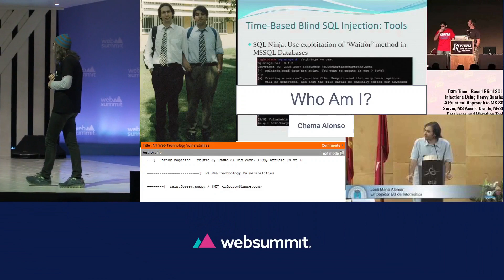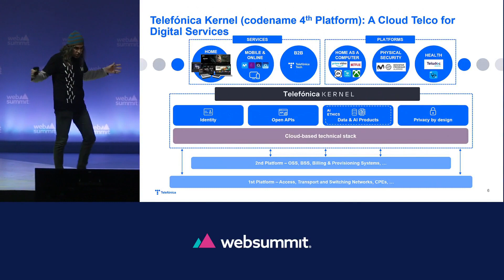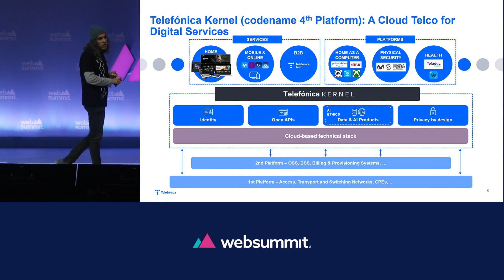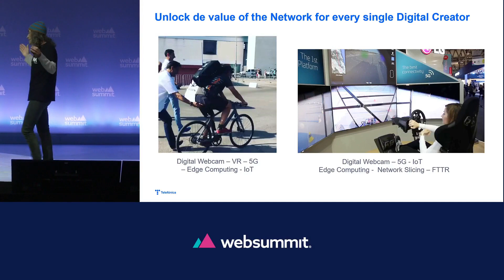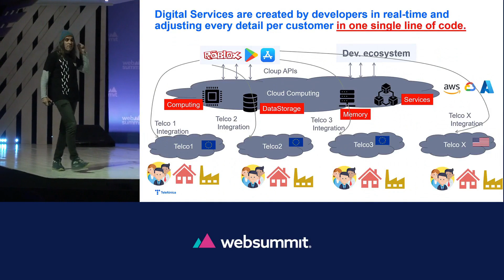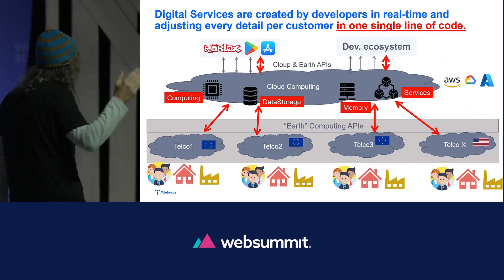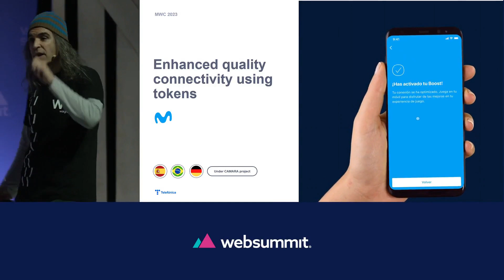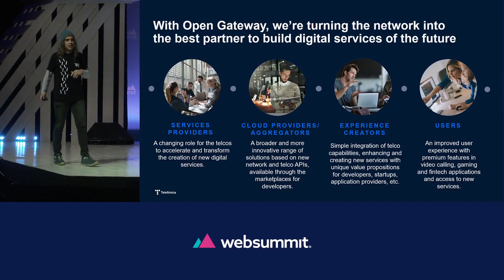[2023] WebSummit - OpenGateway [English]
Talk delivered by Chema Alonso ) about Open Gateway ) in WebSummit at Lisbon.